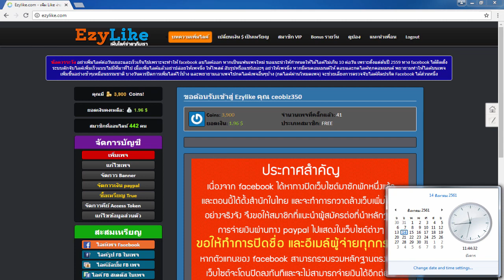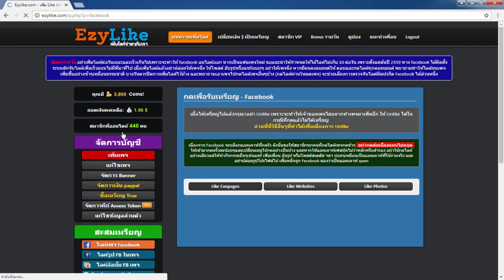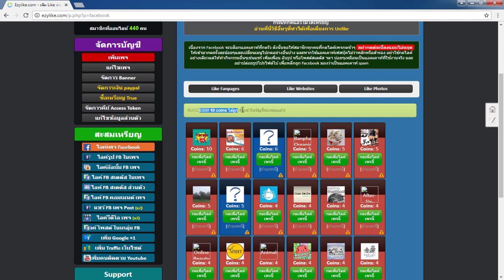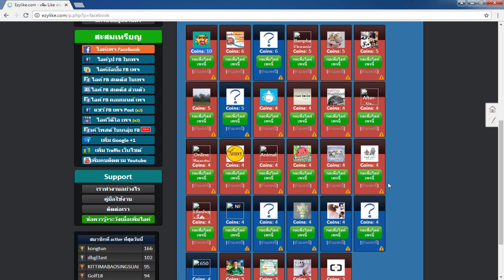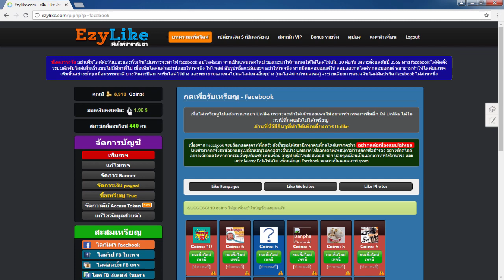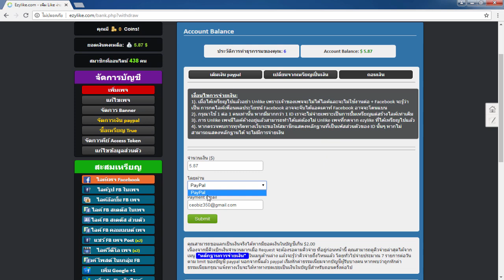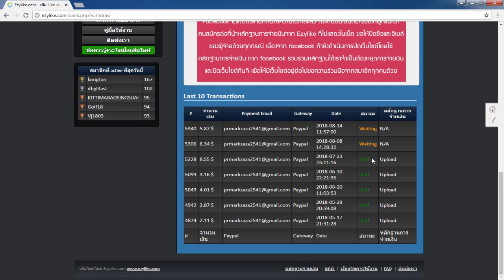หาเงินออนไลน์ง่ายๆ (ได้จริง100%) 5$ - 100$ แค่คลิก! สมัครฟรี - ไม่ต้องชวนคน!!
MakemoneyTH คืออะไร??